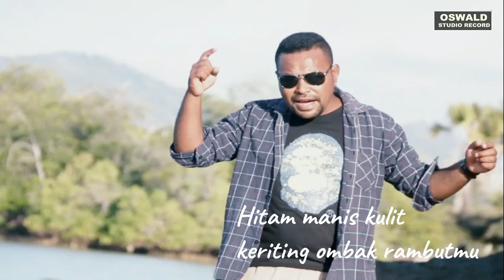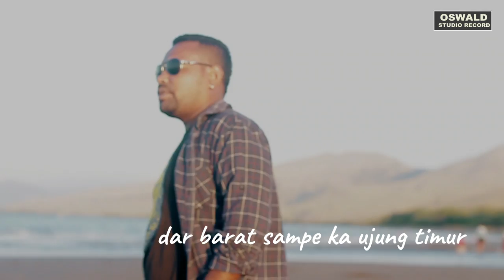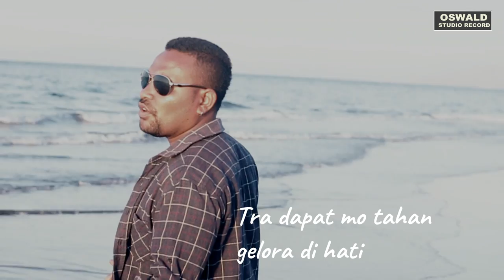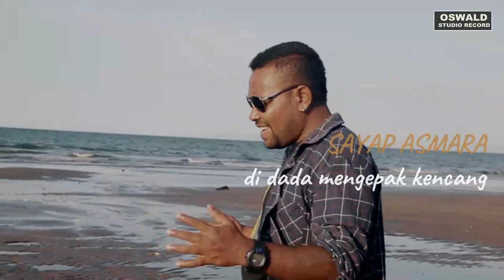Reggea Terbaru 2020_Kas lepas jangkar_Oswald studio record MV official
Cipt : Pace Boby Siga
Video editting : istriku tercinta Nunung
Garyas
Model : Lien Pai